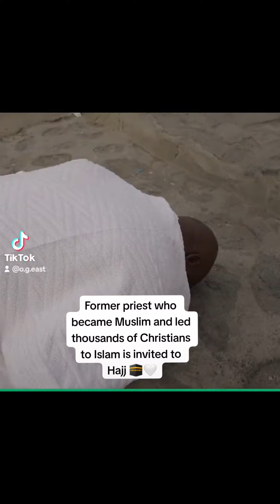Former Priest Led hundreds to Become Muslims is invited to Hajj.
Priest who became muslim shares his story how hundreds of his followers accepted Islam, and now in Hajj.